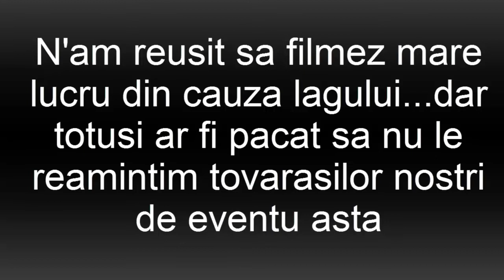Metin2Ro Sagitta -Protejeaza'ti Regatul-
Song:
-Tale Of Us : Wind of Change